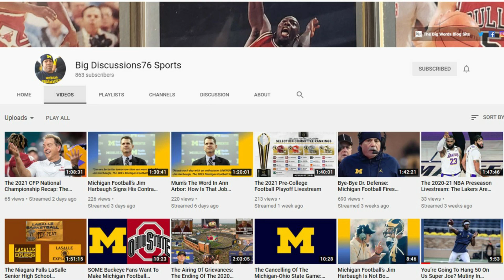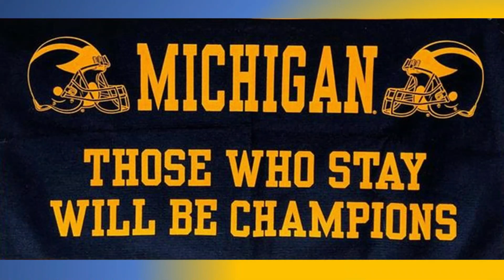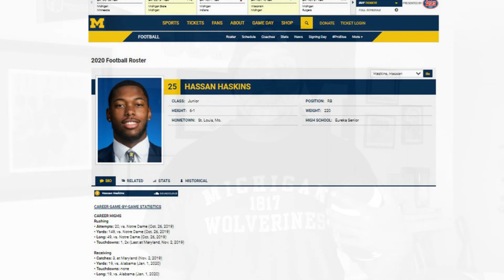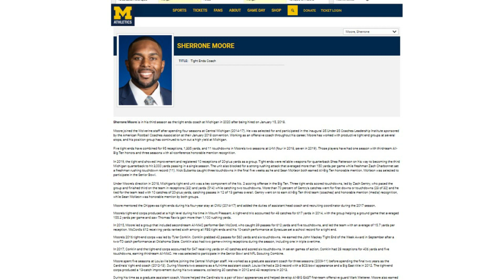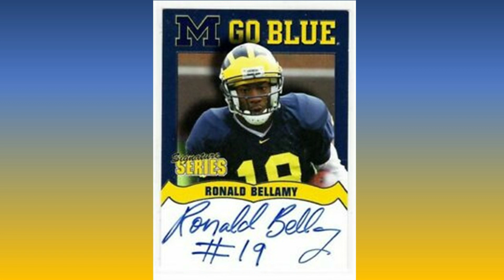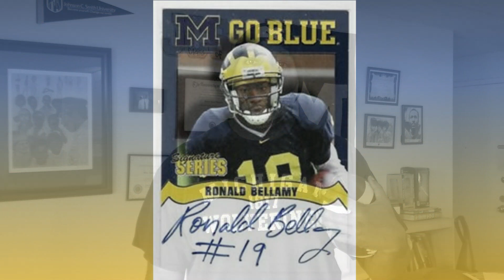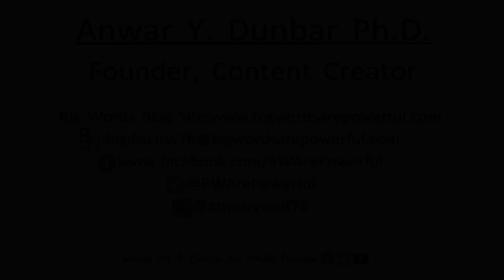Jimbo Reloads: A Look At Michigan Football’s Newer And Younger Coaching Staff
I shot the following video based upon Michigan Football’s Jim Harbuagh’s reshuffling and reloading of his coaching staff.  An article capturing this is below:

How Michigan football hiring Mike Macdonald compares to Ohio State's recent gambles

Michigan football staff shakeup continues: Ed Warinner out for Ron Bellamy

Mike Hart makes Michigan football return as new running backs coach

Michigan football QB Dylan McCaffrey enters NCAA transfer portal

Report: Michigan To Hire Cowboys DBs Coach Maurice Linguist As Co-D.C.

Michigan football RB Zach Charbonnet plans to transfer